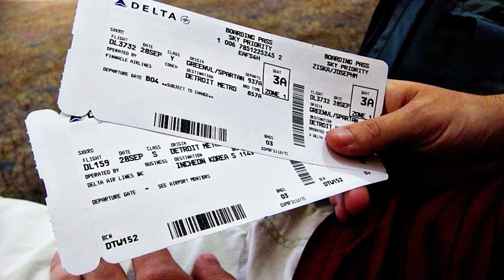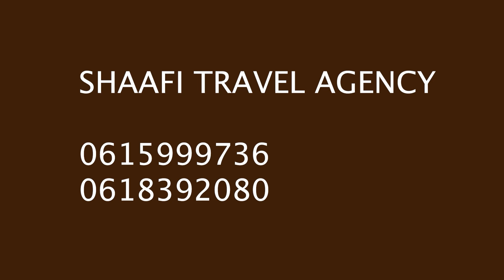CHALLENGE GII XALWADA DAD CAAN AYAA ISKU HELAY CAAWA BIG GAME 😂